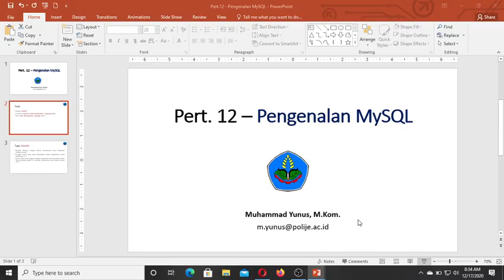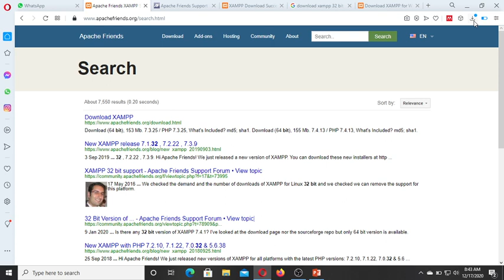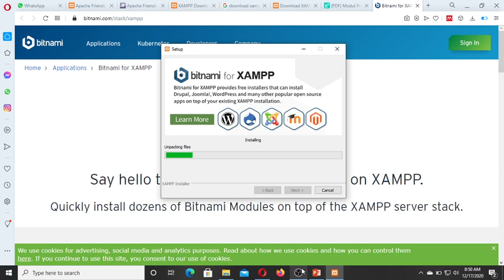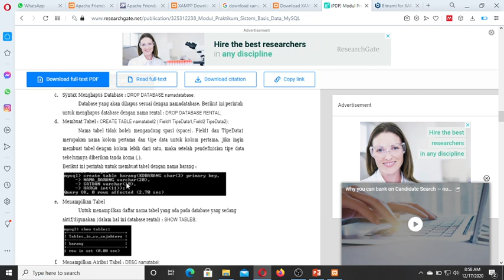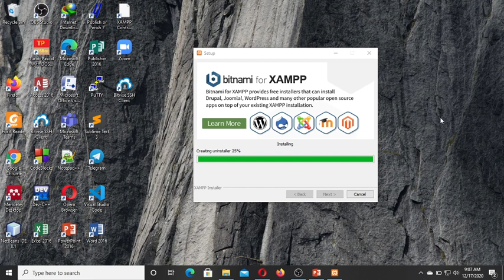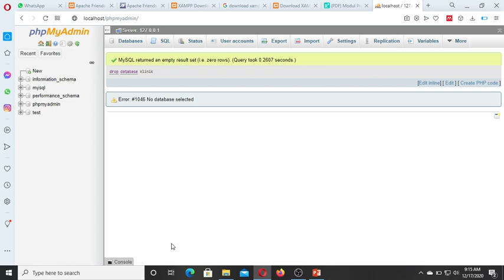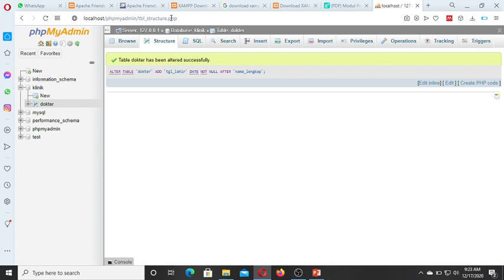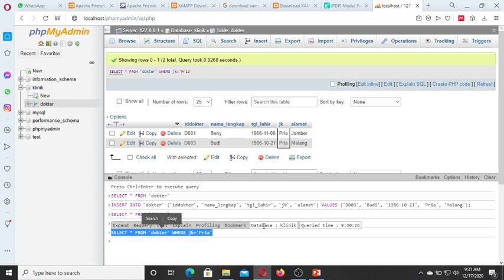Seri Belajar Sistem Basis Data#Pert.12 - Pengenalan MySQL (Instalasi XAMPP, DDL & DML)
Pada pembahasan kali ini akan disampaikan pengenalan MySQL berupa Instalasi XAMPP, implementasi perintah DDL dan Dasar-dasar DML.